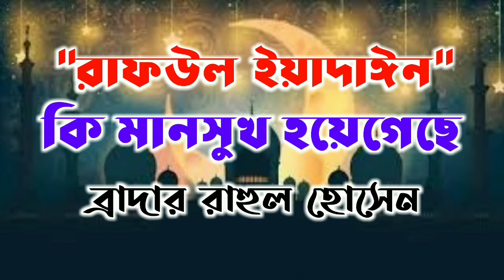"রাফউল ইয়াদাঈন" কি মানসুখ হয়েগেছেᴴᴰ┇by Br Rahul Hossain Ruhul Amin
"রাফউল ইয়াদাঈন" কি মানসুখ হয়েগেছেᴴᴰ┇

👋 yeamul islam 👋